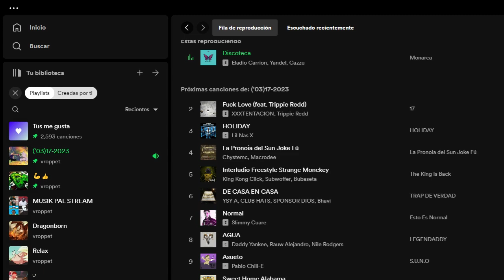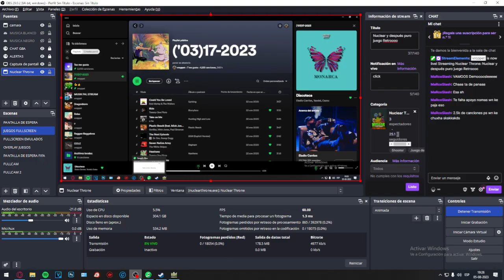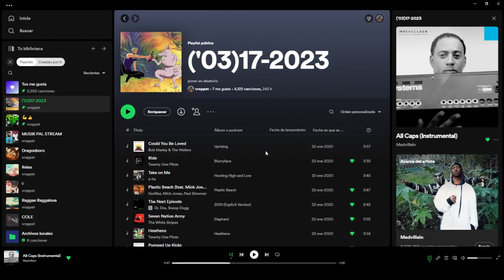Nuclear Throne y Chrono Trigger en stream #1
00:00:00 - 00:19:15 Nuclear Throne e Intromisión
00:19:15 - 00:20:59 Intromisión
00:20:59 - 03:02:32 -- Watch live at